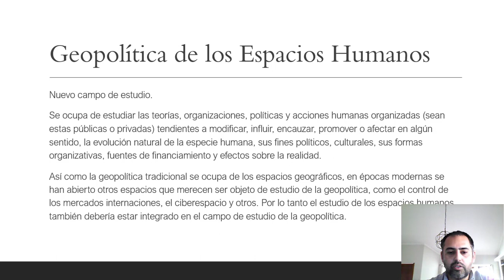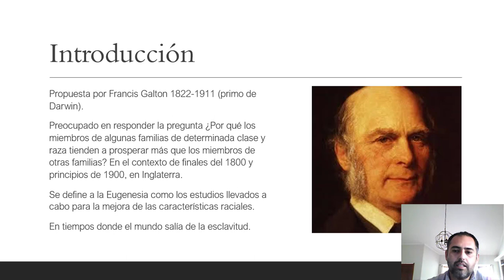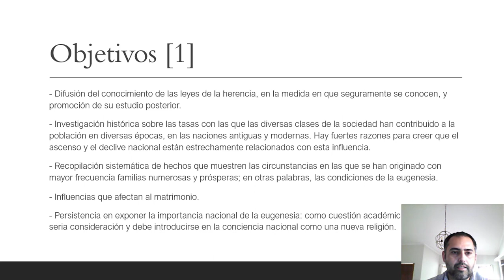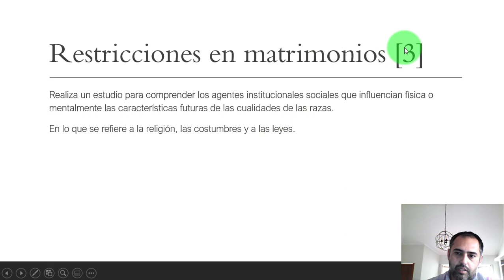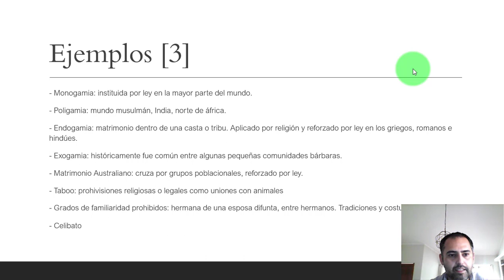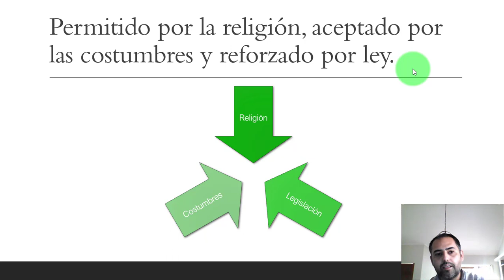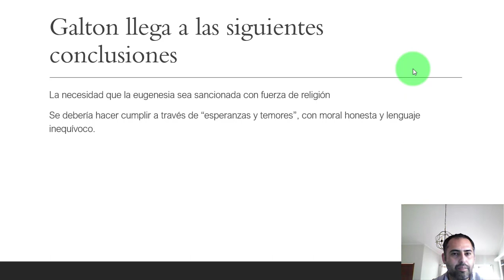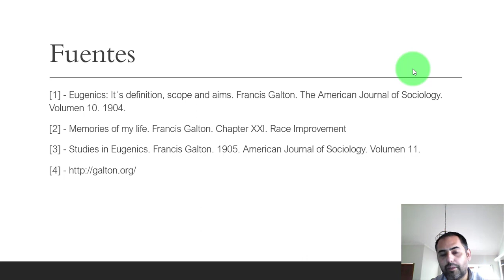Movimiento Eugenésico - Geopolítica de los Espacios Humanos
Presentamos un nuevo campo de estudio, Geopolítica de los Espacios Humanos. Donde estudiaremos las políticas de control poblacional, los movimientos pro aborto, lgbt, entre otros.
En esta primera edición veremos las ideas de Francis Galton sobre el Movimiento Eugenésico y el control de la raza a través de políticas matrimoniales.